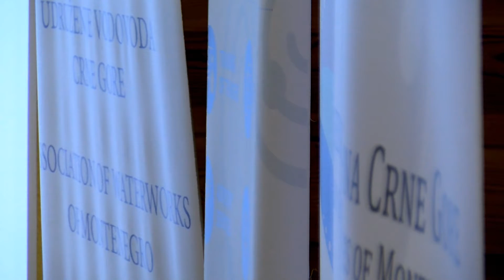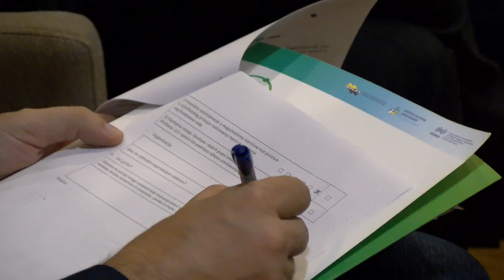RCDN_NRW_Kolashin, Montenegro, 16.09.'22_EN